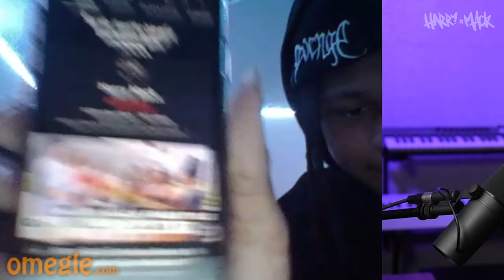What Do You Mean, "What's Wrong?" | Harry Mack Omegle Bars 65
. It’s risk free with NordVPN’s 30 day money back guarantee!

Awwww yeaahhhh we back! You know what time it is- Omegle Bars Friday is now officially in full effect. Grab your favorite snack (and/or intoxicant), kick back, and enjoy the irresistible magic of off-top freestyling for strangers on the internet. There’s something about seeing people go from 🤔 to 😱 that just never gets old. Thank you all so much for watching, and if your face hurts by the end of the video, it’s most likely due to holding a smile for longer than usual, and I’m not sorry at all. Hope y’all enjoy and don’t forget to share 🚀✨